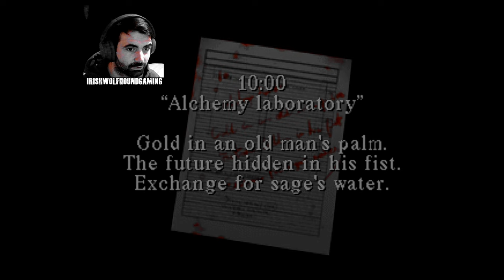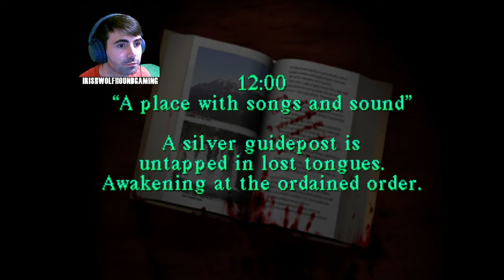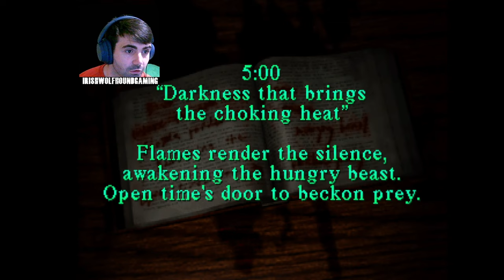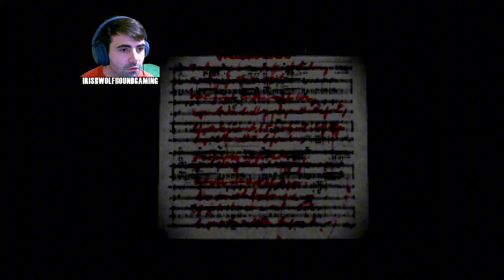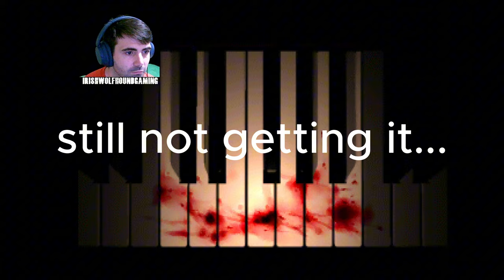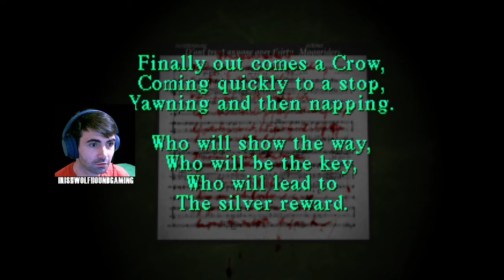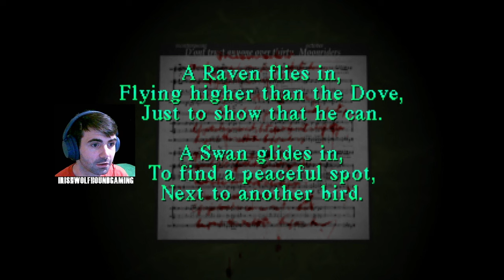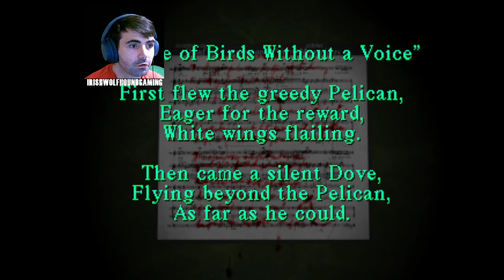Silent Hill playthrough Part 3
part 3 of my play through of silent hill on the ps1 please leave your comments if i get stuck on and we can all get through this game together as a team silenthill ps1 gaming supportme helpinggamer comment games puzzle puzzlegame.